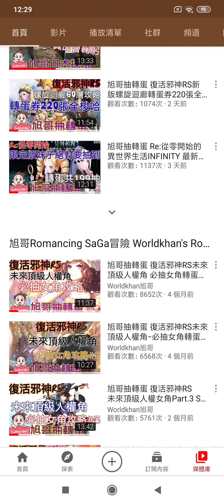旭哥玩3C 神魔三國志#52 46組禮包碼實測攻略!! 最新禮包碼兌換指南!! 無課戰力151萬!! Worldkhan's 3C Collections